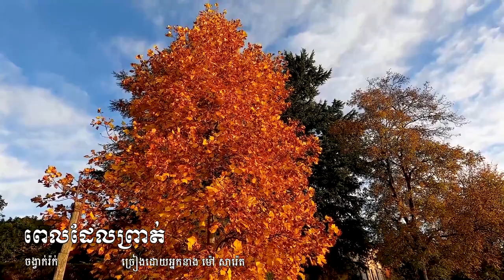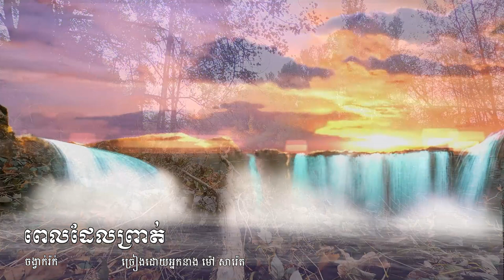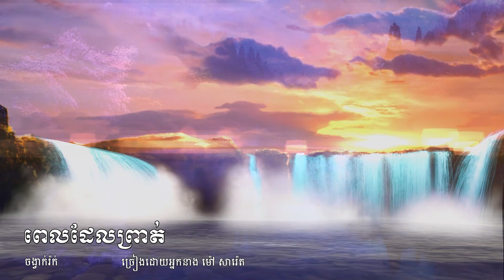ពេលដែលព្រាត់ Pel Dal Praort (Rock) Mao Sareth